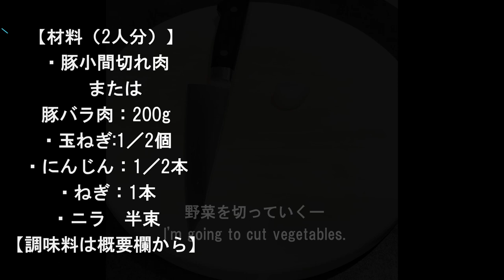【10分で出来る韓国家庭料理】プルコギもとい豚コギ！時短・簡単・ワンパン♪【 Korean-style BBQ ！Time-saving, easy, one-pan ♪ 】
皆様、こんにちは！時短・簡単・フライパン！一つ♪
超簡単！時短で韓国家庭料理ができちゃう♪
豚肉を使っているので節約・経済的です☆
プルコギも大好きです♪
是非、作ってみて下さい☆
【 Korean-style BBQ ！pook goki!Time-saving, easy, one-pan ♪ 】

ご家庭で簡単でも本格的に作れるレシピをご紹介！

10分で出来る！ごはんが進む！豚コギ!
【材料（2人分）】
・豚小間切れ肉または豚バラ肉：200g
・玉ねぎ:1／2個
・にんじん：1／2本
・ねぎ：1本
・ニラ　半束

【調味料】
・ニンニクおろし：一かけ
・生姜：一かけ
・醤油：大さじ２
・白ごま：適量
・コチュジャン：大さじ２
・塩：少々
・砂糖：大さじ１

00:00 始まり
00:10 材料紹介
00:17下準備
01:13 炒めていくー
03:38 盛り付けて完成

作り方
①玉ねぎは縦に薄切りにする。にんじんは皮をむいていちょう切り。ねぎは長さ5ｃｍに切る。ニラも5ｃｍに位に切る

②今回は、時短の為、そのまま炒めていく。
にんにく・生姜から入れて、香りが出てきたら、野菜を入れる。
その後、豚肉を投入する

③投入後、調味料を全て加え、味を見て完成

フリーBGM
DOVA-SYNDROME

Hello everyone! Short, easy and frying! One ♪
Super easy! Korean home cooking in a short time!
It's economical and saves money because it's made with pork.
Time-saving, easy, one-pan ♪

We introduce simple yet authentic recipes that you can make at home!
I'm trying my best to call myself a cookery researcher!

Ready in 10 minutes! Rice goes fast! Pork Kogi!
200g pork or pork belly
1/2 onion
1/2 carrot
1 green onion
Half a bunch of chives

Seasoning
1 clove of grated garlic
1 ginger
2 tablespoons soy sauce
White sesame seeds: as needed
2 tablespoons gochujang (red pepper paste)
Sesame oil: 2 tablespoons

00:00 Beginning
00:10 Introduction of ingredients
00:17 Preparation
01:13 Fry the ingredients
03:38 Serve and finish

Preparation
1) Slice onion lengthwise into thin slices. Peel and cut carrots into chunks. Cut leeks into 5 cm lengths. Cut leek into 5 cm lengths.

(2) This time, for the sake of shortening the time, fry the leeks as they are.
Put in garlic and ginger first, and when the aroma comes out, put in vegetables.
After that, put in the pork.

After the pork is added, add all the seasonings, check the taste, and finish.